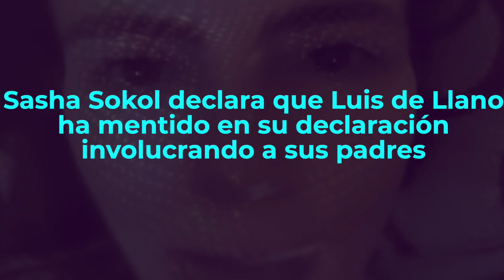Sasha Sokol LLAMA A Luis de Llano MENTIROSO y dice que LLEGARÁ A LAS ÚLTIMAS CONSECUENCIAS.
Sasha Sokol declara que Luis de Llano ha mentido en su declaración involucrando a sus padres